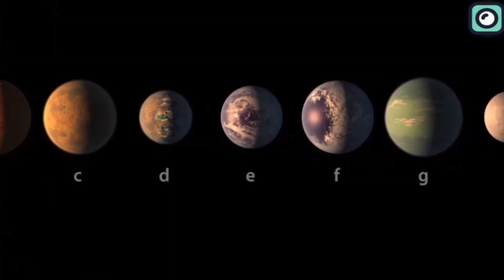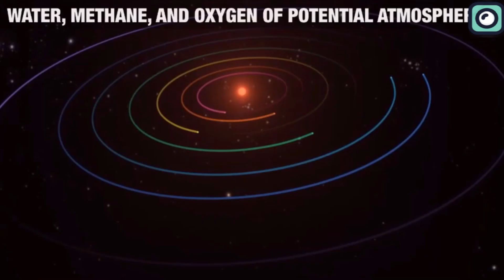Scientists Warn Elon Musk about Mars Colony! "It's Dumb Idea!"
Elon Musk is known for his bold and futuristic ideas, but I think mars colony is his boldest one yet. During the International Astronautical meeting in Australia in june, elon Musk revealed his mission to colonize Mars and make humans an interplanetary by sending atleast 100,000 people to mars in a gigantic space ships that are capable of carrying hundreds of passengers each. While This all sound cool and revolutionary, scientists have a lot of concerns about this mission. There are a lot of reasons why space scientists think Elon Musk’s plans to colonize Mars are horrible.
According to him, This all will be completed in 20 years from now using a technology that we haven’t created yet.
First of all, The whole idea of colonizing mars is just too expensive. Sending people to Mars would cost trillions of dollars, Elon Musk among others, has made a number of proposals for this colony but They’re all nonsense. The numbers don’t add up. They’ll never add up.
Imagine the cost of sending thousands of people on missions that will take atleast 8 months to reach an empty planet where they will have to be supplied with everything they need for years, if not decades to come back. Each person will need dozens of supplies, supplies that will cost tens of thousands of dollars a kilo to get to Mars. Not to mention that each mission will require dozens of support missions.
Keywords-
Mars colony, Elon musk mars colony, Starship mars journey, Mars journey,  occupy Mars, SpaceX Mars colony, Mars colony SpaceX, mars colony is stupid Video Credits: